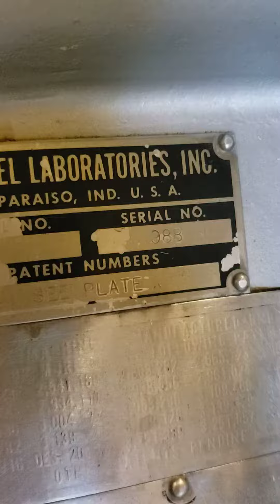Used Urschel Model G Dicer set on 1/4" dice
This Urschel Model G Dicer was sold by the Urschel Laboratories Inc., in 2009. The machine is in good working order. needs to be greased only.  For more information please contact The Equipment Butler